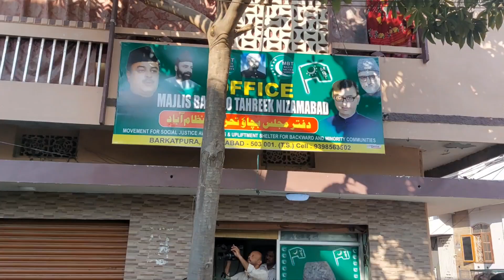Amjed Ullah Khan being taken in a procession during his visit to inaugrate MBT Office in Nizamabad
Amjed Ullah Khan (Spokesman) MBT being taken in a procession during his visit to inaugrate MBT Office in Nizamabad District.